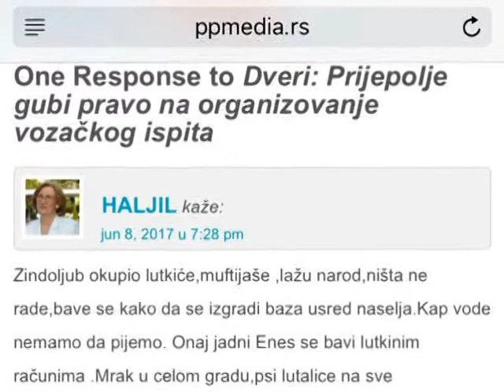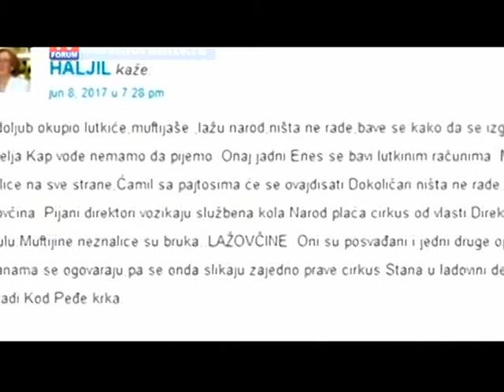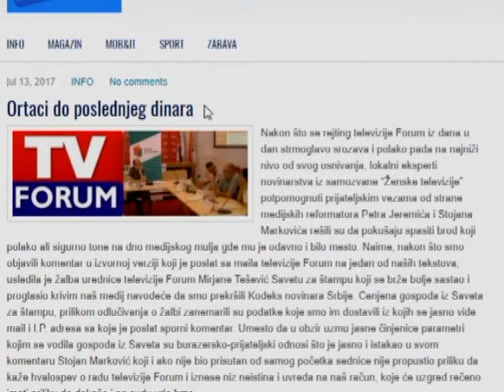TV FORUM VS PP MEDIA